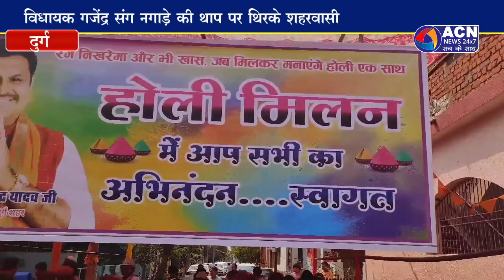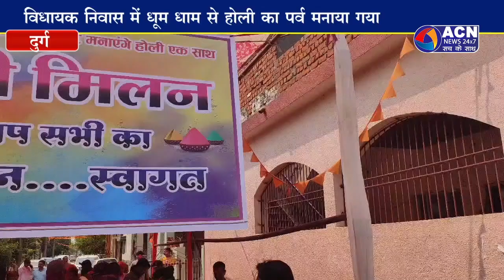विधायक गजेंद्र संग नगाड़े की थाप पर थिरके शहरवासी